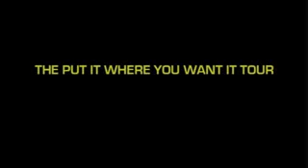Wayne Rooney Precision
One of the greatest soccer player ever has amazing precision. watch and see